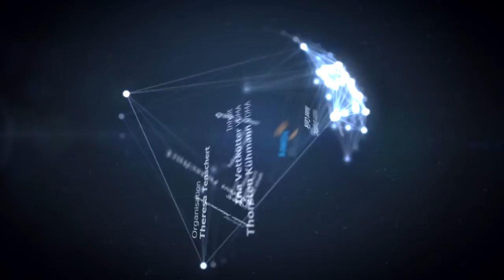K 2016 Talk at the Pavilion | Security and Standards: How to be on the safe side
Heinz Gaub, Arburg
Dr. Harald Weber, VDMA
Michael Wittmann, Wittmann-Gruppe

Standards for communication between machines.